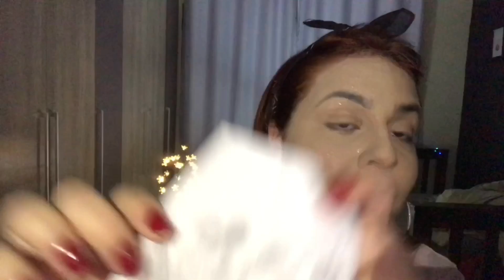Nova base da BRUNA TAVARES vs base ANTIGA!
Eai, amores!? O vídeo de hoje é uma batalha de bases kkk. Testei pela primeira vez a nova base da Bruna Tavares e comparei com a antiga. Espero que gostem!